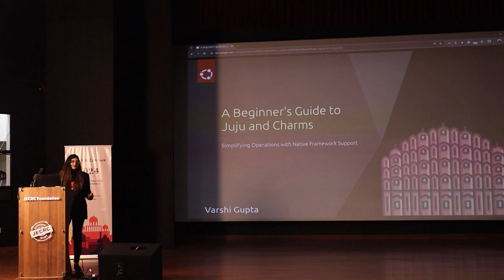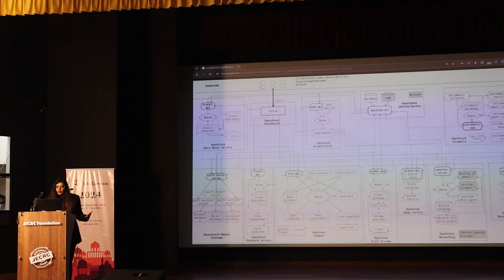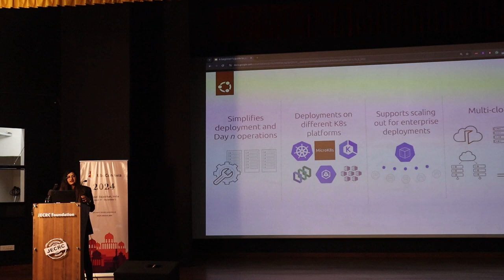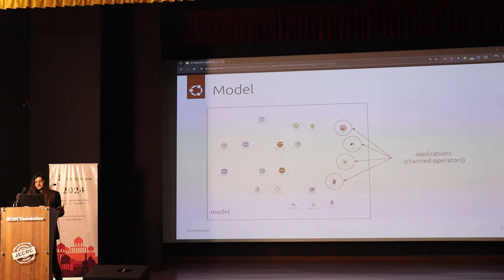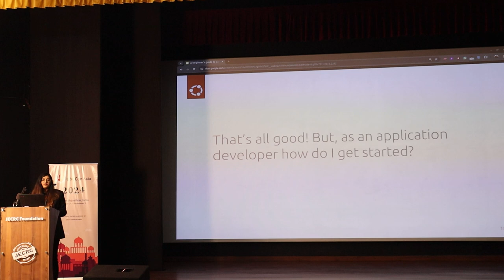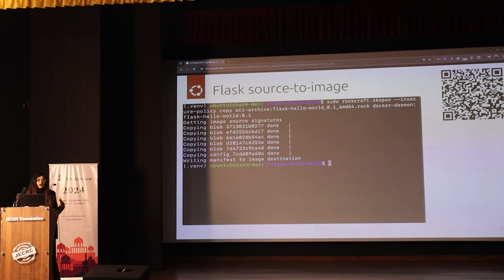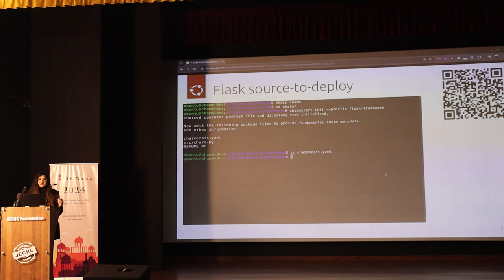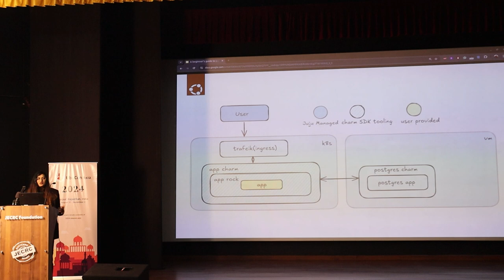A Beginner's Guide to Juju and Charms - Varshi Gupta | UbuCon Asia 2024